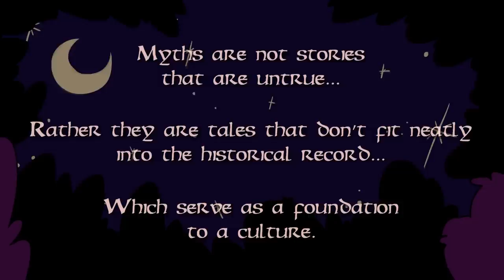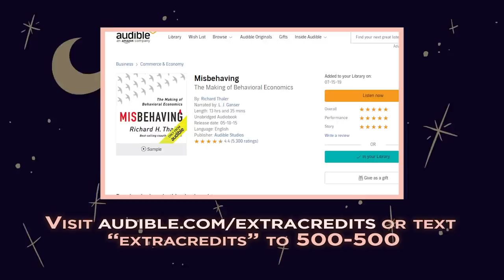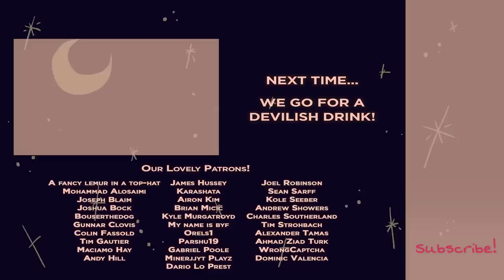The Monkey King - Sun Wukong - Chinese - Extra Mythology - Part 2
The Monkey King traveled across half the world to discover the secret to immortality and sure enough, he did! Along with several other magic powers and abilities. But while the Monkey King might have become immortal, that wasn't good enough for him. The Monkey King wouldn't be satisfied until he had ALL of the immortality. It turns out, that kind of thing stacks. And boy howdy, will it stack along with all of the trouble Monkey King was causing.